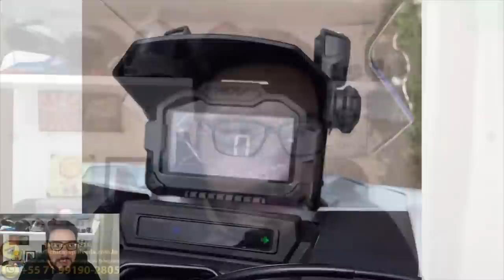Honda de S4C4N4GEM com a ADV150 - Painel com defeito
Black Boots
Calçados com estilo, conforto e segurança